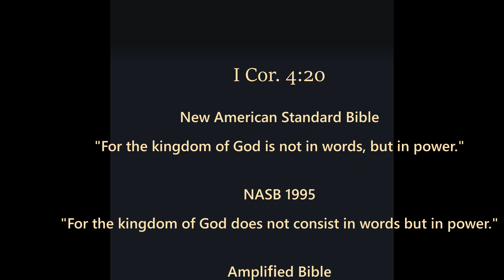The CROSS was for PENETCOST!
"It's expedient for you I depart. I must go that I may send to you The Comforter. I will not leave you as orphans. I shall come you. I send you The Holy Spirit! At THAT day, you will KNOW by EXPERIENCE I am in The Father, and you in Me, and I in you!"